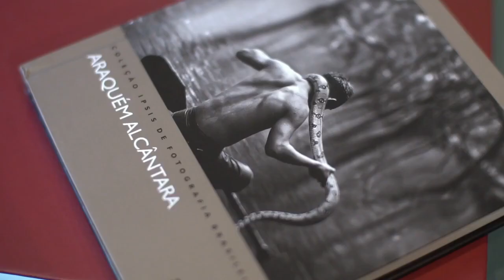InterFoto Itu 2017 Araquém Alcântara convida para exposição